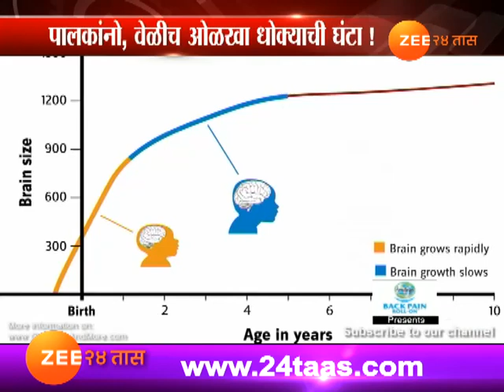'स्मार्ट'फोन खरंच तुमच्या मुलाला 'स्मार्ट' बनवतोय?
take care Of Your Child As Mobile Is Injurious To Health And Behaviour